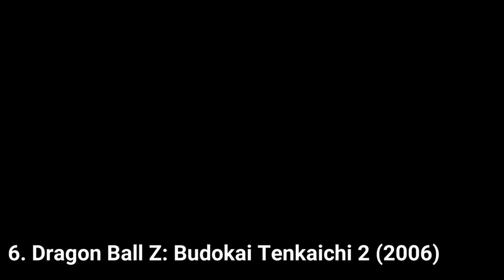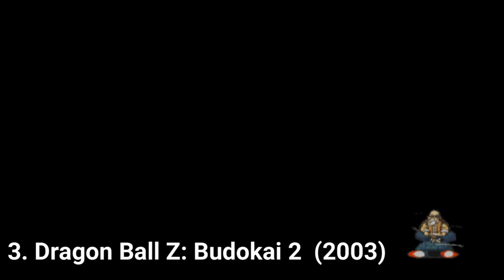All Dragon Ball Games for PS2 Review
Here is a list of all Dragon Ball Games for the SONY Playstation 2:
1. Dragon Ball Z: Sagas (2005)
2. Dragon Ball Z: Budokai (2002)
3. Dragon Ball Z: Budokai 2 (2003)
4. Dragon Ball Z: Budokai 3 (2005)
5. Dragon Ball Z: Budokai Tenkaichi (2005)
6. Dragon Ball Z: Budokai Tenkaichi 2 (2006)
7. Dragon Ball Z: Budokai Tenkaichi 3 (2007)
8. Dragon Ball Z: Infinite World (2008)
9. Super Dragon Ball Z (2006)